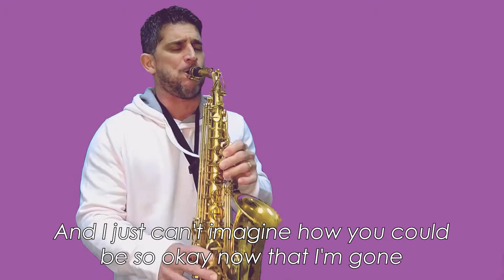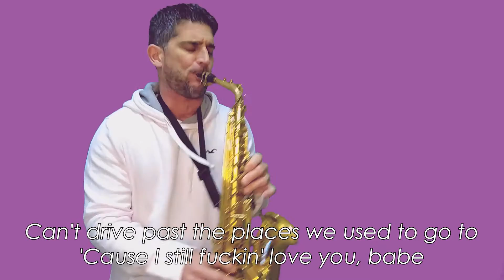DRIVERS LICENSE (Lyrics) - Olivia Rodrigo (Sax Cover Fernando Bussetti)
Contacto
Fernando Bussetti
Saxofonista
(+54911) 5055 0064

AMAZON MUSIC